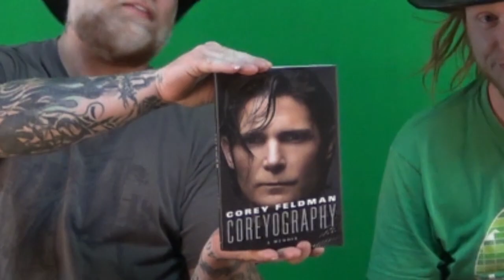Feldology Intro - An in-depth look at Corey Feldman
Join the Whiskey Drankers as they analyze the inner workings of the main man in Hollywood, the original TEEN IDOL, the maniac on stage. The one and only Corey Feldman

This here’s some of the shit we use to make these here videos…
Sony 4K HD Video Recording FDRAX33 Handycam Camcorder

DROGRACE WP200 Sports Action Camera Video Camera Waterproof Digital Cam Car Dash Cam Full HD 1080P 12MP 25fps 30fps Helmet Mount Accessories Camera Kit 2 Inch LCD Screen

Nikon D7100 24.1 MP DX-Format CMOS Digital SLR (Body Only)

Nikon 18-200mm f/3.5-5.6G AF-S ED VR II Nikkor Telephoto Zoom Lens for Nikon DX-Format Digital SLR Cameras(New, White box)

Neewer Photo Studio Strobe Flash Light and Softbox Lighting Kit:(2)300W Monolight Flash,(2)Light Stands,(2)Softbox,(1)RT-16 Wireless Trigger,(1)Bag for Video Shooting,Location and Portrait Photography

Linco Lincostore Photo Video Studio Light Kit AM169 - Including 3 Color Backdrops (Black/White/Green) Background Screen

Neewer NW-81 PRO Condenser Microphone for Canon Nikon Sony Camcorder,DSLR Cameras, Shotgun Mono Microphone with 6 AA Batteries 3.5mm 6.35mm Jack Adaptor for Speech Stage TV Conferences Media Interview

Sandisk Extreme Pro - Flash Memory Card - 32 GB - SDHC UHS-II - Black

ePhotoInc Large Photo Video Photography Studio 10ft x 16ft Green Chromakey Chroma Key Muslin Backdrop Background Screen 1016G

Apple iMac MNDY2LL/A 21.5 Inch, 3.0GHz Intel Core i5, 8GB RAM, 1TB HDD, Silver

M-Audio AV42 | 20-Watt Compact Studio Monitor Speakers with 4-inch Woofer (Pair)

Audio-Technica ATH-M40x Professional Studio Monitor Headphones, Black

Tascam DP-24SD Digital Portastudio 24-Track SD Card Recorder